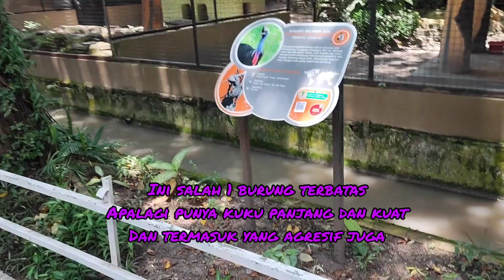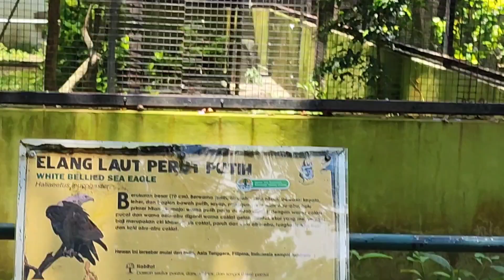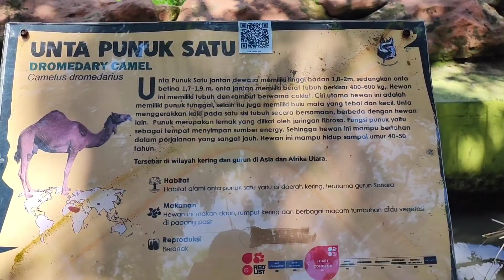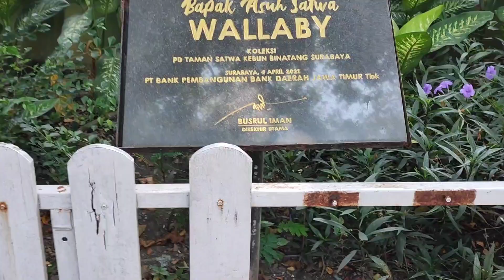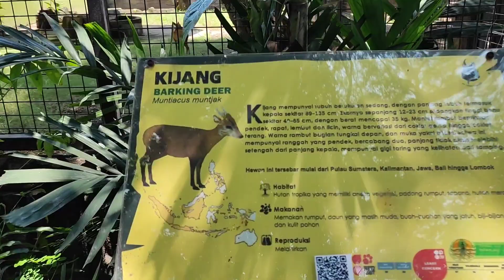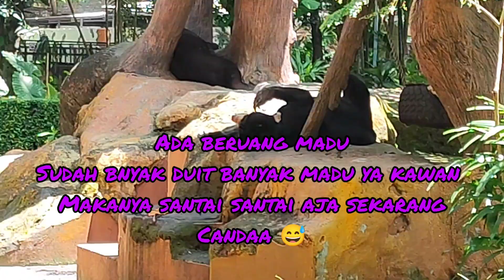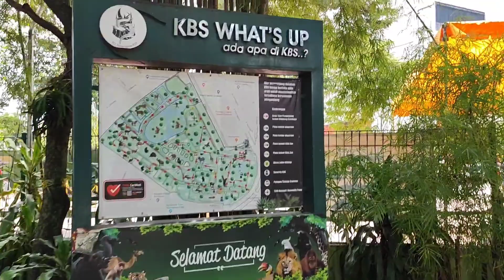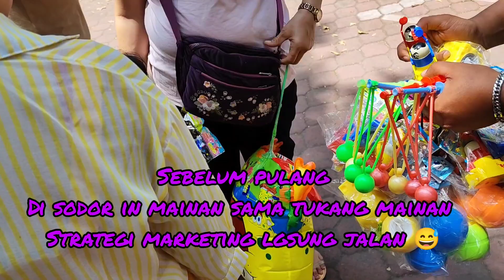Keliling KBS Surabaya di Tahun 2023